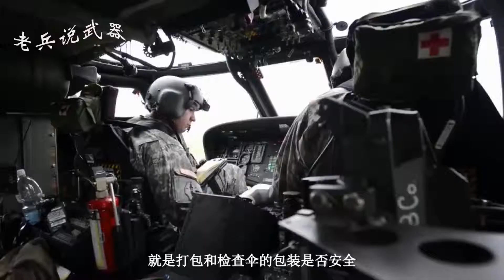知识！战斗机降落后所打开的减速伞，是自动回收还是人工安装的？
战斗机为了人员的安全一般都是配备专门的伞，以便在特殊情况下尽快降低速度并缩短滑动距离。减速配件通常安装在战斗机尾部或垂直尾部的根部。在起飞前，伞包安装到位。使用后它也是手动重新包装和安装！